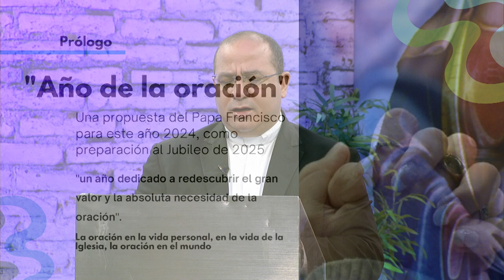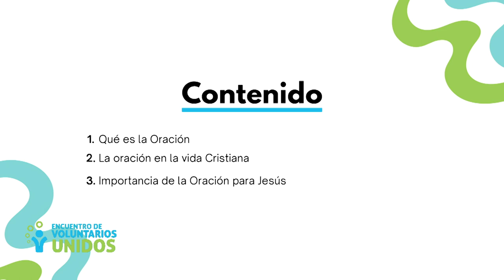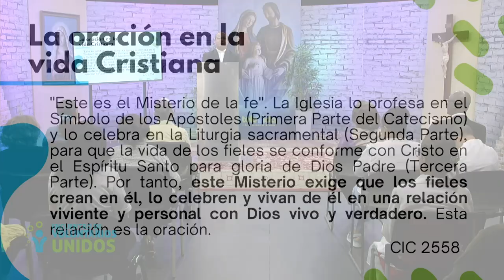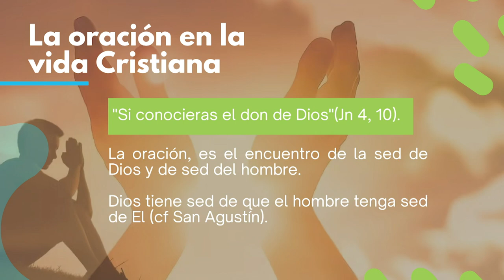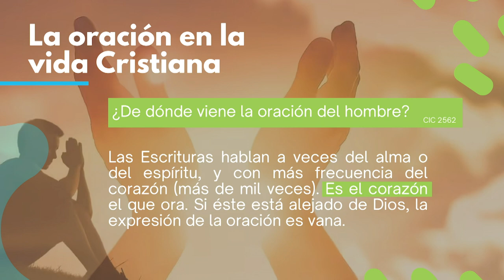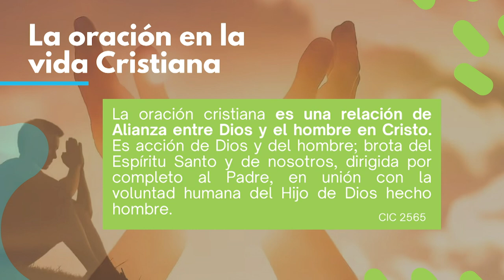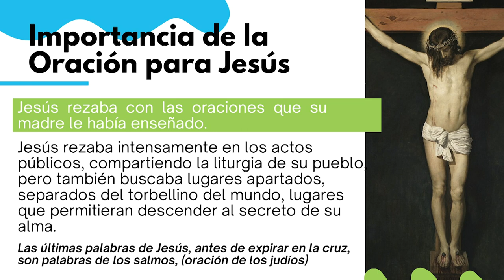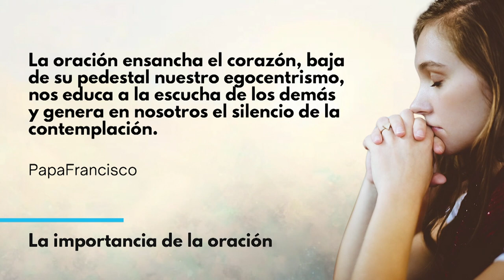Encuentro de voluntarios unidos Televida - La oración - Semana IV de cuaresma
Somos un espacio de encuentro para la familia que provee recursos para ser escuela de valores; la relación con Jesucristo, el cuidado del Don de la Vida y la Creación, a través de contenidos audiovisuales. Para más información ¡Gracias por tu sintonía!

Ayúdanosa continuar nuestra tarea evangelizadora aportando a nuestras cuentas disponibles: Banco Popular:Cuenta en Pesos RD$ No.: 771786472Cuenta en Pesos US$ No.: 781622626Banreservas:Cuenta en Pesos RD$ No.: 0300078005 RNC: 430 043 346Cuenta en Pesos RD$ No.: 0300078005 Contáctanos: Teléfono: Correo: : Av. V Centenario #1, Sto. Dgo., DN, Rep. Dom.